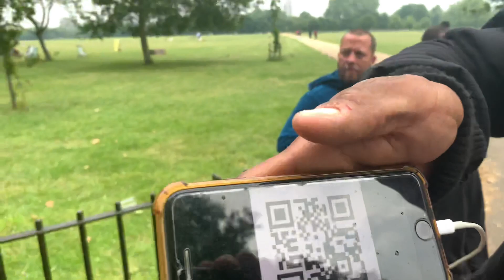Speakers Corner :: Real Returns ‼️ introduces new crypto currency project 💵 🪙